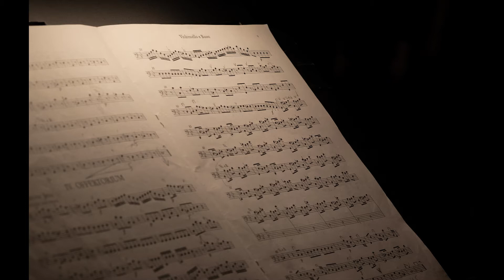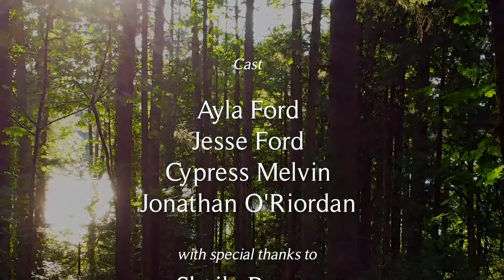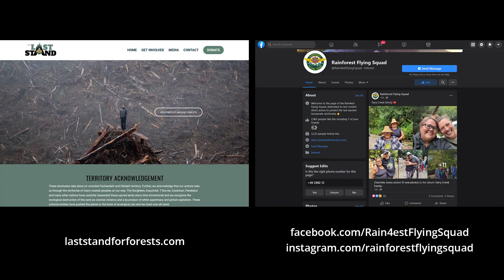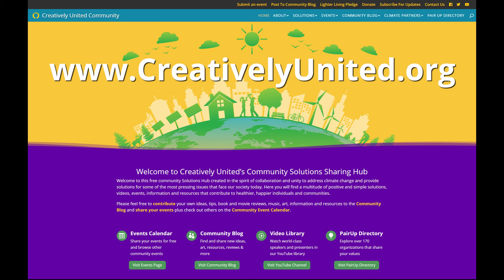Trees Matter - Film Premiere Launch with special guests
National Tree Day (Sept. 22nd), marked the launch of the world premiere of Trees Matter, a 7-minute film produced by Creatively United for the Planet non-profit society.

Through music, dance, song and stunning visuals, the importance of protecting, preserving and planting trees is artfully expressed in this unique collaboration involving members of the Victoria Symphony, the Victoria Philharmonic Choir, the Emily Carr String Quartet and Ballet Victoria.

In addition to showing Trees Matter, this half hour launch event, included Leq’á:mel First Nation (Stó:lō Nation) Indigenous Leader, Patrick Kelly, plus a Fairy Creek old growth forest update with popular singer/songwriter, Luke Wallace and ecoforestry advocate, Kathleen Code.

Thanks to the City of Victoria and the Gail O’Riordan Climate and the Arts Legacy Fund.